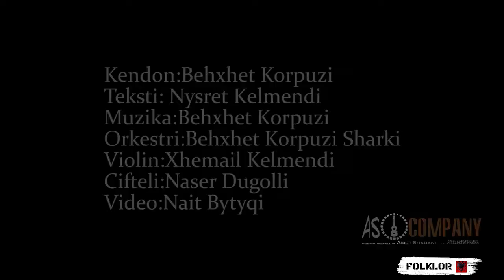Behxhet Korpuzi - Masakren e Ribarit Vogel